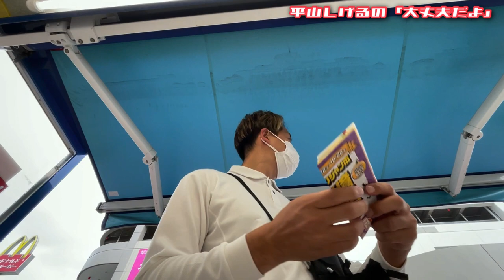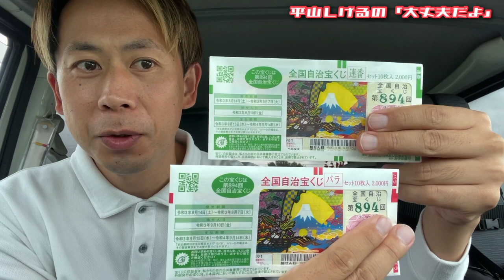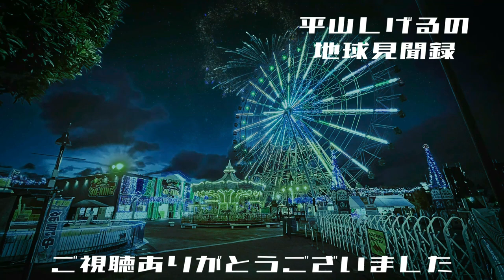〇〇のために急いで宝くじを買いました。2021年9月7日(火) 大丈夫だよシリーズ